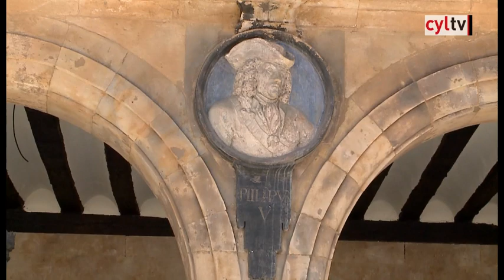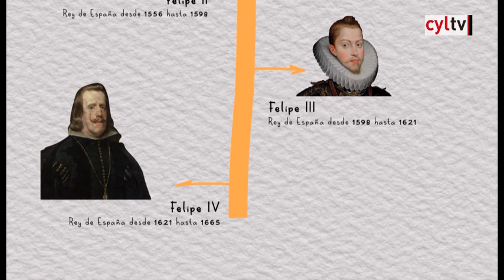Descubrimos curiosidades del Pabellón Real de la Plaza Mayor de Salamanca | Plazas Mayores